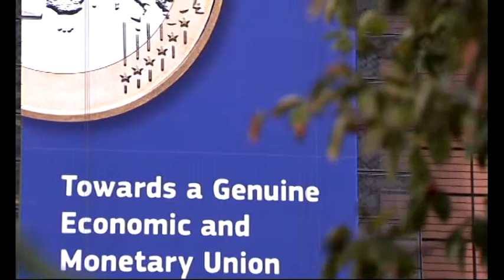Qui Europa puntata 36